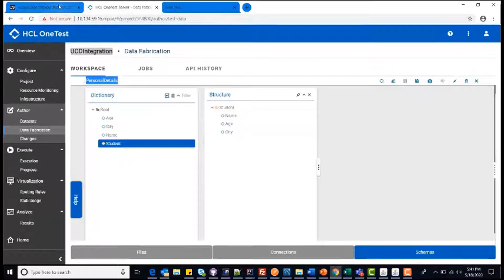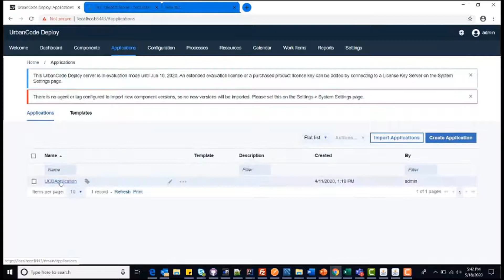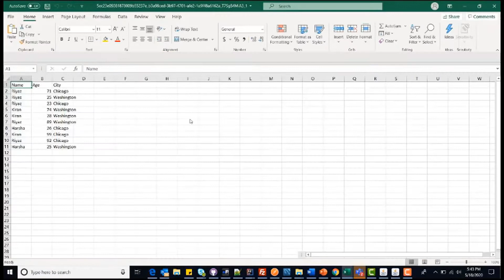HCL OneTest Data - UCD Integration - Data Generation to File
HCL One Test Data offers a UCD plugin to integrate with the deployment process of an application for generating synthetic data to file.